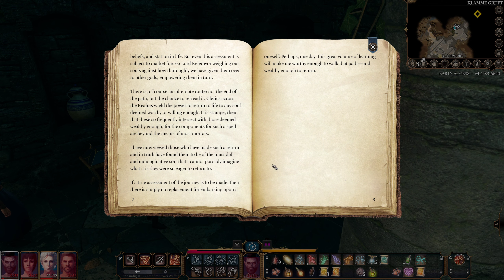Tür auf, Tür zu; oder wie man einen unmöglichen Kampf gewinnt|#7| Baldurs Gate 3 Early Access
Hoi ;) Ein Gythianki-Hexer wird hier bespielt. Ich chaotisiere mit meiner willenlose Marionette (entweder du oder mein Charakter oder ich selbst) durch: den Early Access von Baldurs Gate 3.
Ich kenne mich grob mit der Welt aus, also DnD, bei mir passiert immer irgendetwas hirnrissiges (badummts Mindflayerwortwitz), lustiges, skurrilles und/oder abstruses oder sonstwas.
In Planung ist ein Koop/Multiplayer Durchlauf und ein Kleriker Tiefling. Warum? Weil es geht;D

Heute nutzen wir eine Tür als Verbündeten...

As always please consult the description of the playlist to this video for licencing and game specifications etc. and for the developers homepage.
If you like this game, consider playing it yourself;)